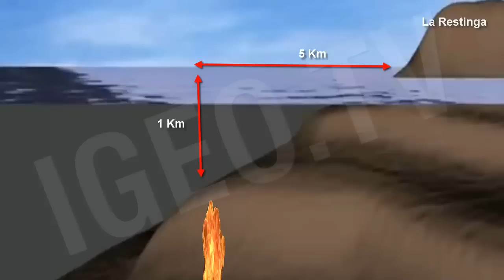Erupción en el Hierro: Aparecen Cuatro Nuevos Volcanes / New Volcanoes at El Hierro Island [IGEO.TV]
Investigadores del Instituto Hidrográfico de la Marina y del Instituto Español de Oceanografía han publicado un mapa del estado del volcán submarino de El Hierro, que presenta cuatro cráteres alineados y su punto de menor profundidad se encuentra a 90 metros de la superficie marina.

El mapa ha sido publicado en la revista Journal of Maps cuando el pasado 10 de octubre se cumplieron dos años desde que comenzara esta erupción submarina frente a las costas de La Restinga, en el sur de la isla, y que el Instituto Geográfico Nacional declaró por finalizada en marzo de 2012.

El mapa actual del volcán submarino de El Hierro está realizado a escala 1:25.000, cubre una superficie de 21.090 hectáreas y ha sido elaborado, tanto en sus fase de adquisición de datos en la mar como en el procesado de los mismos, de acuerdo con los protocolos hidrográficos para la cartografía marina, según informan en una nota de prensa los dos institutos.

El mapa muestra una alineación de al menos cuatro cráteres principales y presenta su punto de menor profundidad a los 90 metros de la superficie marina.
Las repetidas campañas geológico-geofísicas que se han realizado en la zona permitieron en su momento conocer en tiempo real un proceso eruptivo submarino y a pesar de las dificultades acústicas debido a la alta presencia en el agua de gases y sólidos procedentes del volcán submarino, calcular los volúmenes de material emitido entre cada reconocimiento y la estimación total de material emitido fue de 329 millones de metros cúbicos.

Para conocer exactamente la forma y batimetría del nuevo volcán submarino se realizó entre el 6 y el 8 de diciembre de 2012 un reconocimiento hidrográfico y batimétrico por los equipos del Instituto Hidrográfico de la Marina (IHM) y el Instituto Español de Oceanografía (IEO) a bordo del buque Ángeles Alvariño, gemelo del Ramón Margalef que realizó las campañas de reconocimiento durante la fase eruptiva.
Este reconocimiento batimétrico, estando ya el volcán en fase de reposo, ha permitido la realización del mapa del nuevo volcán submarino, publicado en la revista internacional especializada en cartografía Journal of Maps.

Researchers of the Hydrographic Institute of the Navy and the Spanish Institute of Oceanography have posted a status map of El Hierro underwater volcano , which has four craters aligned and shallowest point is 90 meters from the sea surface.
The map was published in the Journal of Maps when last October 10 marked two years since I started this submarine eruption off the coast of La Restinga , on the south of the island, and the National Geographic Institute declared by completed in March 2012.
The current map of El Hierro underwater volcano is made 1:25,000 , covers an area of 21,090 hectares and has been prepared , both in its data acquisition phase at sea and in the processing of the same , according to hydrographic protocols for marine cartography , as reported in a press release the two institutes .

The map shows an alignment of at least four major craters and presents its shallowest point at 90 meters from the sea surface.
Repeated geological- geophysical campaigns have been conducted in the area at the time allowed real-time knowledge submarine eruptive process and despite the difficulties due to the high acoustic presence in water of gases and solids from undersea volcano , calculate volumes of material emitted from each survey and the total estimated material broadcast was 329 million cubic meters.

To know exactly how and bathymetry of the new submarine volcano was conducted between June and December 8, 2012 hydrographic and bathymetric recognition by the teams of Navy Hydrographic Institute (HMI ) and the Spanish Institute of Oceanography (IEO ) to Alvariño Angeles aboard ship , Ramon Margalef twin recognition campaigns conducted during the eruptive phase .

This recognition bathymetric, being now the resting phase volcano has allowed the realization of the map of the new submarine volcano , published in the international journal specializing in cartography Journal of Maps.

Ver Vídeo New Island Emerged From the Earthquake in Pakistan. View From Space: